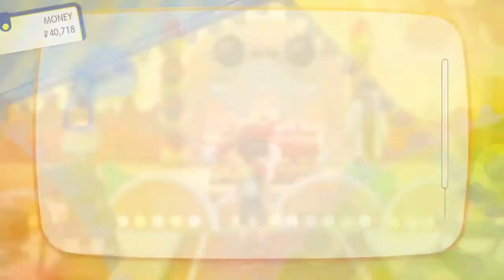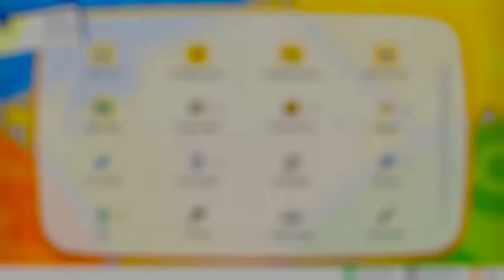Blaine's 7th Gym (Pokemon: Lets Go, Pikachu! #16)